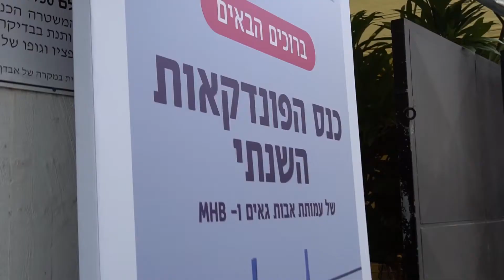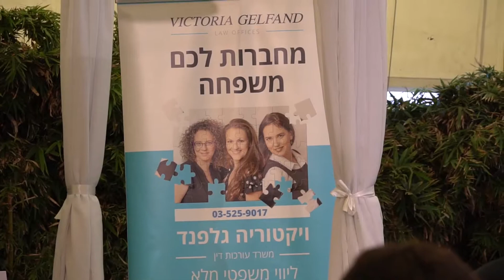2019 MHB Israel - Highlights from the Tel Aviv Surrogacy Conference & Gay Parenting Expo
On December 6, 2019, Men Having Babies offered it's 7th annual Israel Surrogacy Conference and Gay Parenting Expo in cooperation with the Association of Israeli Gay Fathers (AIGF). The conference included parenting options in the USA and Canada, and it serves as the culmination of a year-long series of well-attended workshops MHB has been leading in Israel. The conference is structured to offer opportunities for the attendees to learn about a select group of surrogacy providers directly and through several expert panels. The net proceeds from sponsorship revenues will benefit the AIGF and our joint Gay Parenting Assistance Program (GPAP).